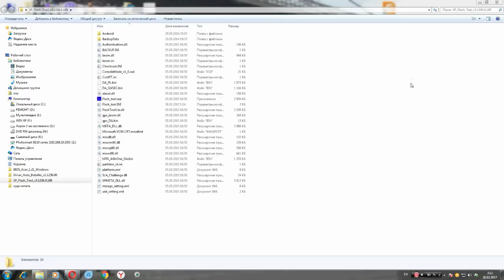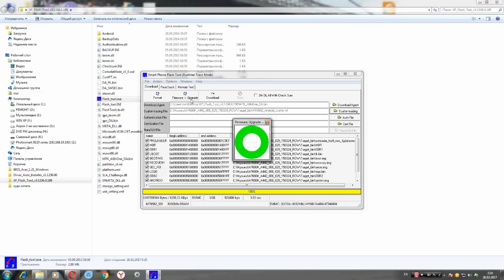Ремонт планшета Lenovo IdeaTab A7600-H. Ремонт разъема.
►Тепловизоры :
ACEGMET Tr256i

♥ Эл. отвертка (разные модели)

Паяльные станции :
►Aifen a9

♥ ЛБП 3005D (разрешение по току 0. 0001A)